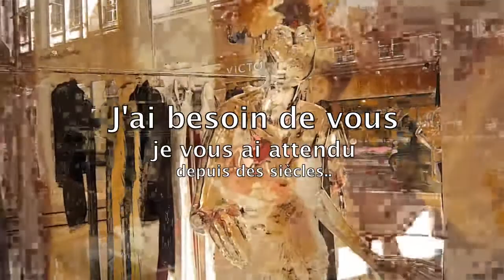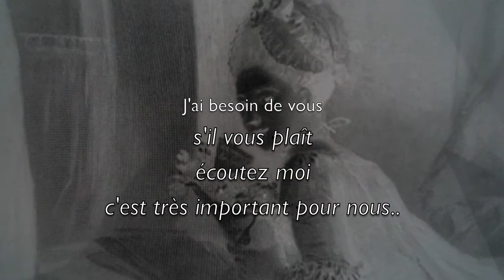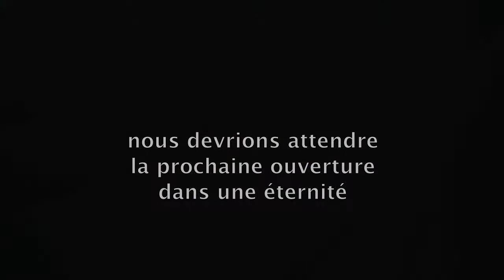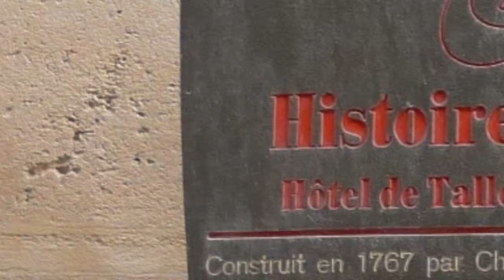256 rue Rivoli HD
les oubliés de l'histoire
pour voir le film en HD, régler en 720..svp